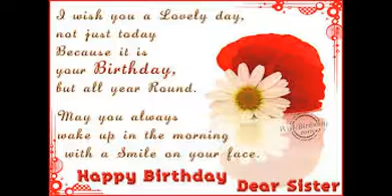Special Birthday Video for, (MsSerenitySmith)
Happy Birthday Serenity